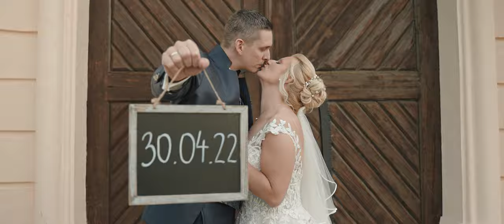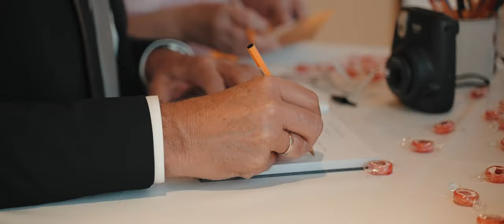Hochzeitsfilm Österreich – Stift Göttweig - Der perfekte Ort für eine unvergessliche Hochzeit